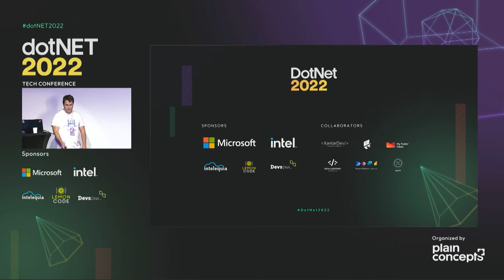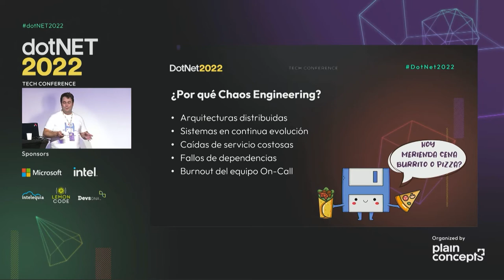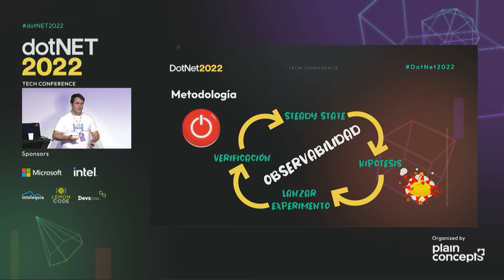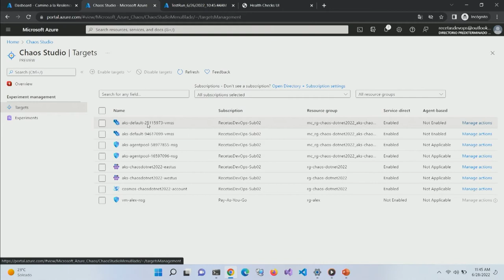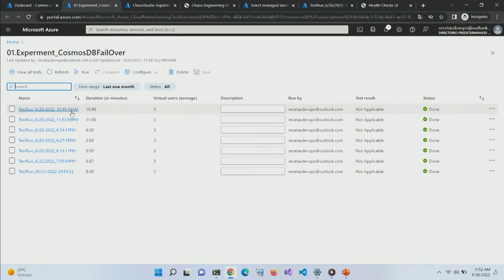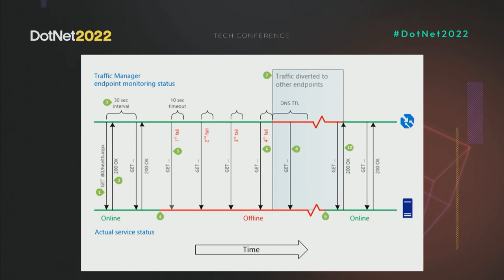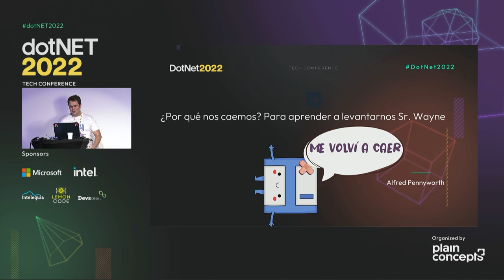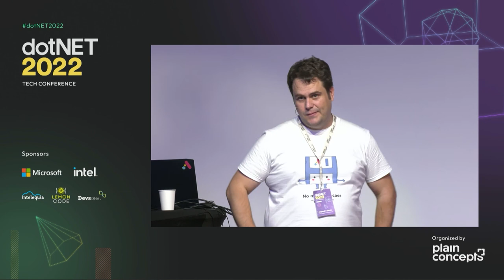dotNET 2022 | Chaos engineering: un camino hacia la resiliencia de tus aplicaciones -MadNight Coders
En un mundo globalizado nuestras aplicaciones nunca pueden parar. Nuestros clientes no admiten paradas ni caídas, por lo que debemos asegurar la resiliencia de nuestras aplicaciones. Gracias al servicio Azure Chaos Studio, podemos inyectar fallos y simular caídas de servicios de manera efectiva y segura para poner a prueba la resiliencia de nuestras aplicaciones. A través de ejemplos prácticos, usaremos Azure Chaos Studio para identificar posibles problemas que pasaremos a mitigar.

Speaker:
Alejandro Gª Miravet | Cloud engineer at Analyticalways | Comunidad MadNight Coders